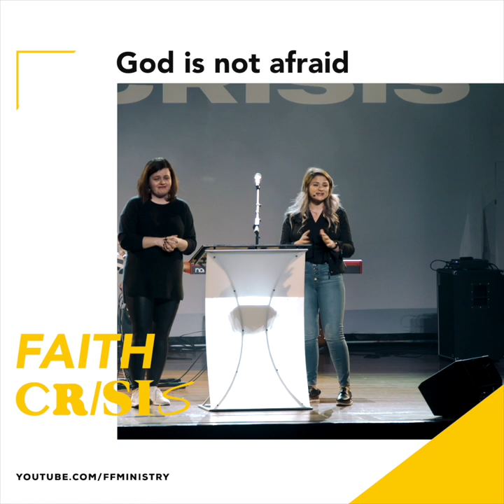Questioning God | Natasha Shapoval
Should we question God when we go through trials?

FLAME OF FIRE is a Christian, para-church movement whose focus is a continual revival. We seek to equip generations to ESTABLISH the Culture of the Kingdom of God on Earth and thus TRANSFORM society.

No single religion nor denomination is capable of containing the full will of God. Only the concept of the Kingdom of God is the first and original plan of God and is capable of returning the status of the church to her true place and designation.